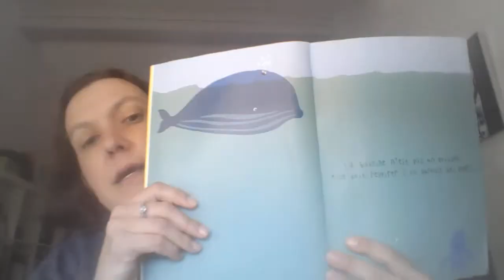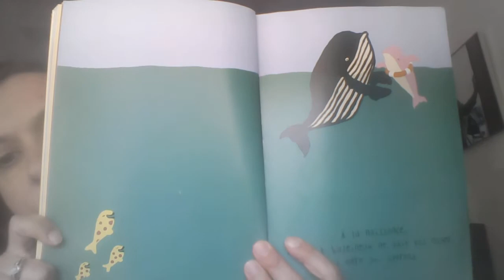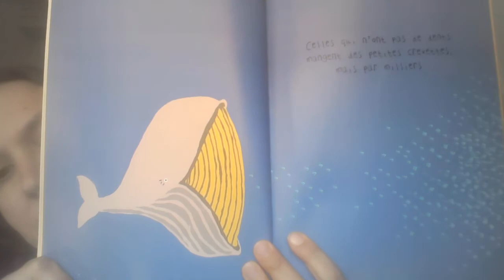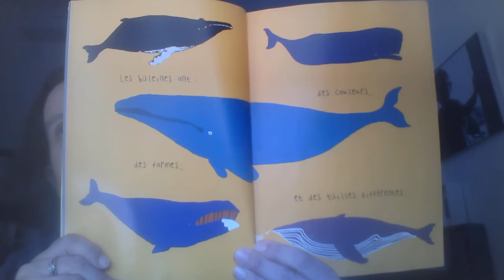La baleine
Les aventures de Tatsu Nagata